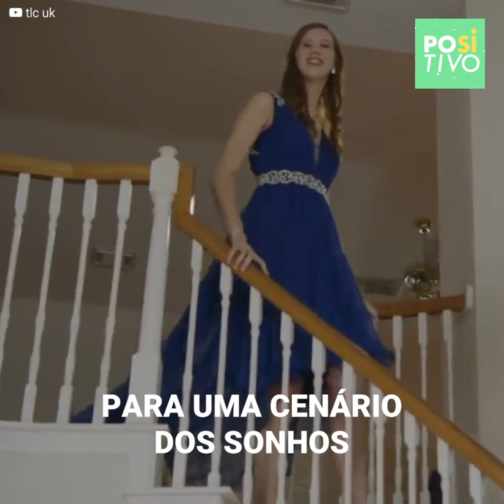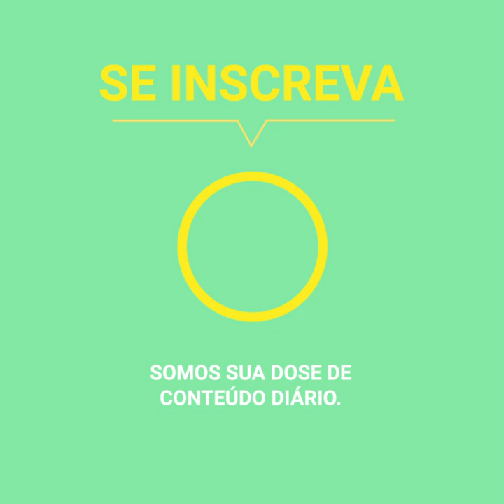Garota de 2,10 metros vai a sua formatura com garoto que bate na sua cintura | Positivo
Nancy mide más de 2 metros y por eso se ha sentido extraña toda su vida. Ahora se acerca el día de su graduación y quiere invitar al chico que le gusta. Shae mide casi 40 centímetros menos que ella y ambos lucharán para que ese día todo salga perfecto.